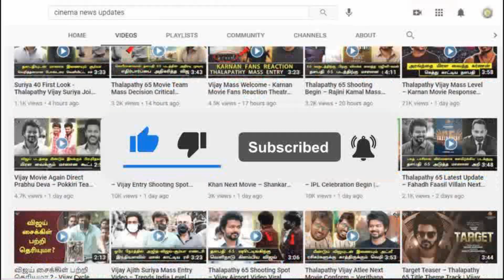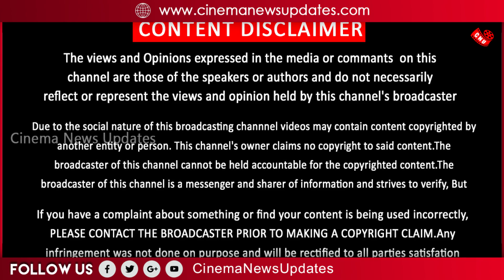Garudan Trailer Official – Vetrimaaran New Movie – Vijay Mass Action Story – Vaadivasal – GV Prakash